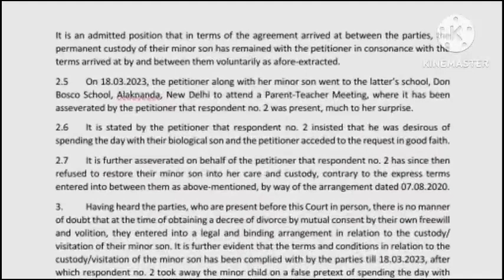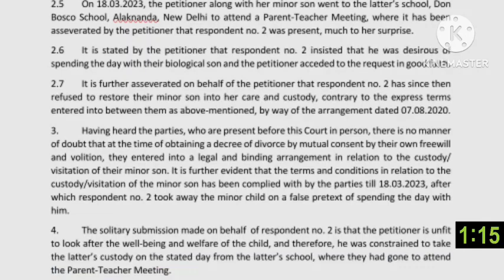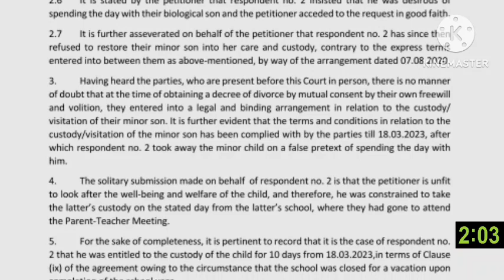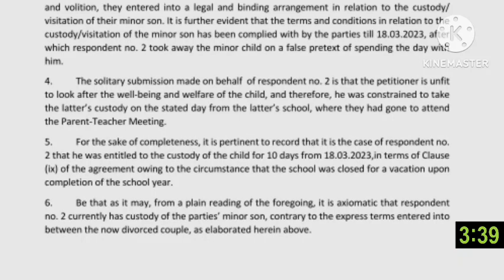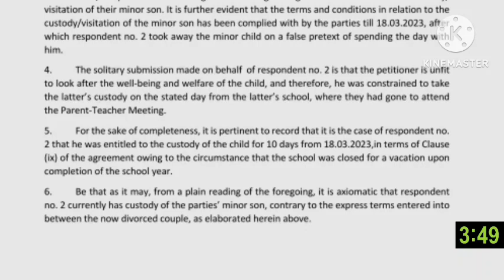100+ WPM | JHARKHAND High Court Dictation | Legal Dictation | Shorthand Dictation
4. Download PRESIDENT'S SPEECH JOURNAL WITH STROKES VOL 1  for SSC, RRB, Parliamentary Reporter:

5. Download LEGAL SHORTHAND JOURNAL WITH STROKES VOL 1

6. Download LEGAL SHORTHAND JOURNAL WITH STROKES VOL 2

7. Download LEGAL SHORTHAND JOURNAL WITH STROKES VOL 3

11. Join our Telegram channel for the latest updates (RRB, SSC, Judiciary and others)